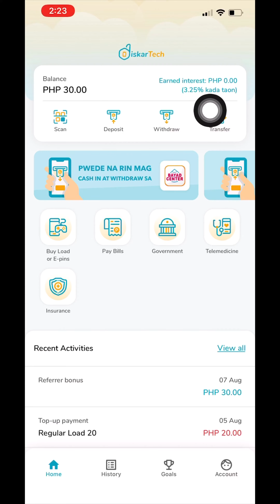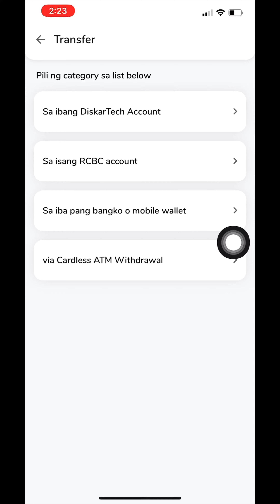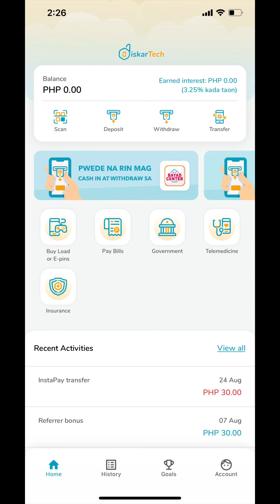DiskarTech to BDO | How to Transfer Money from DiskarTech to BDO? | Instant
Send Money from your DiskarTech wallet to any BDO account  in an Instant for Free!!!

Use my Code: AADT5629 , to get 10 pesos direct to your wallet once your account is verified.